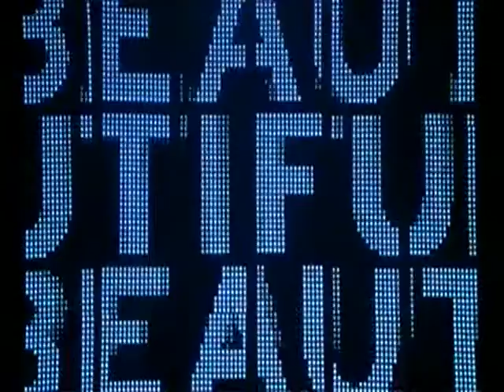Akon e Negra Li Beautiful